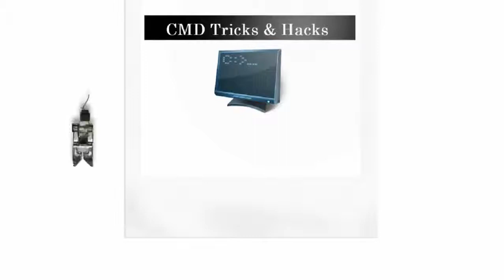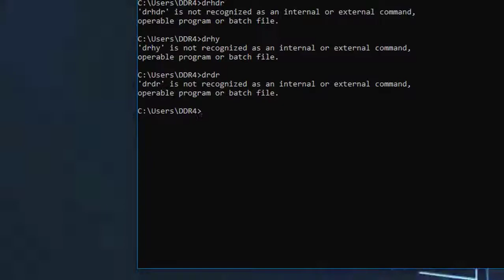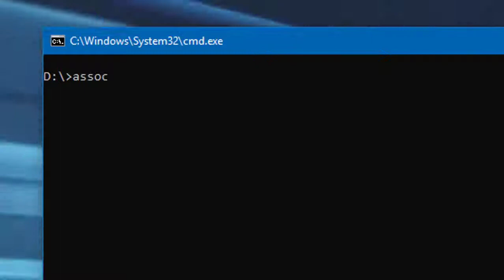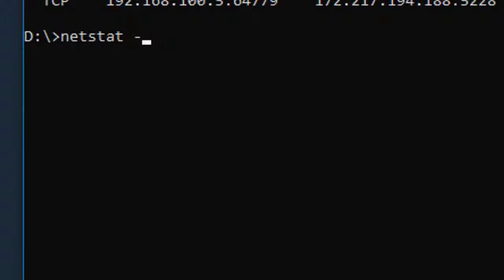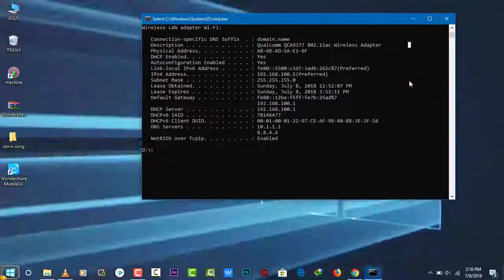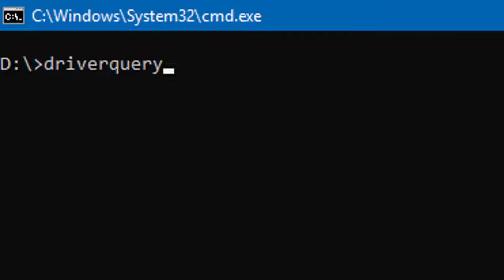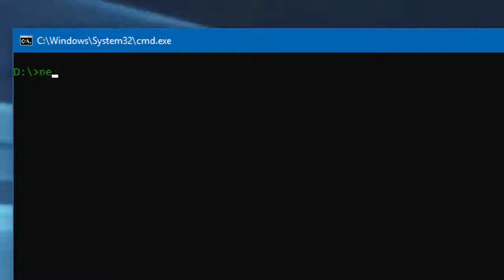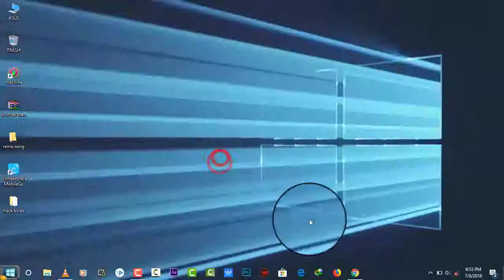CMD INSANE TRICKS 2019%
welcome to CYBER SEC by FRANKLIN ARYAN SEN